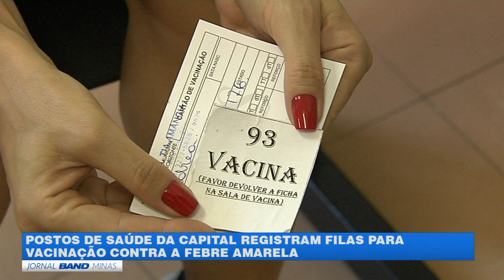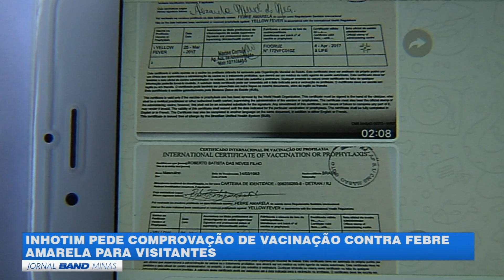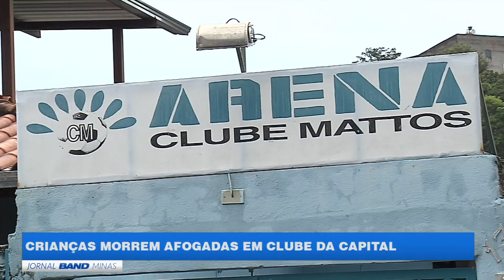JORNAL BAND MINAS 22/01/2018